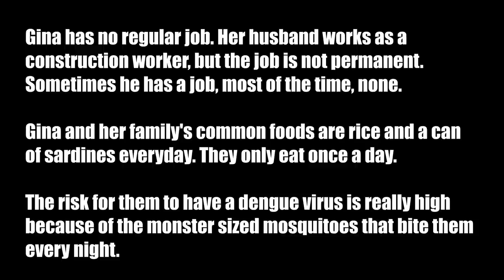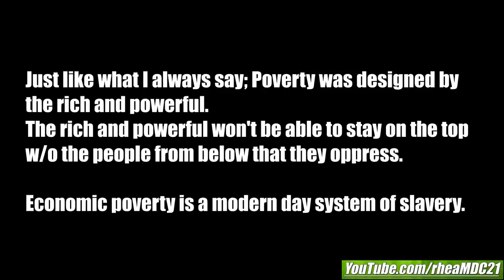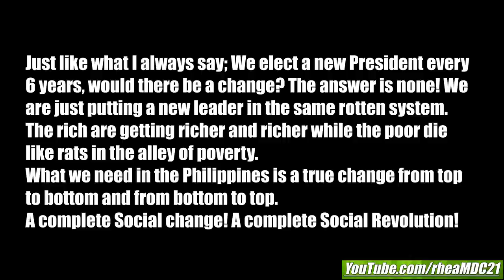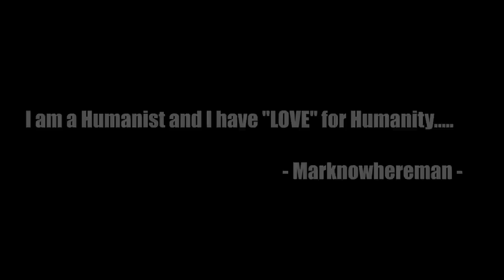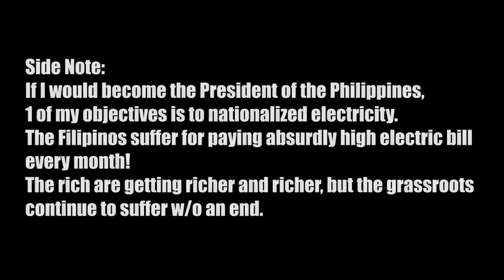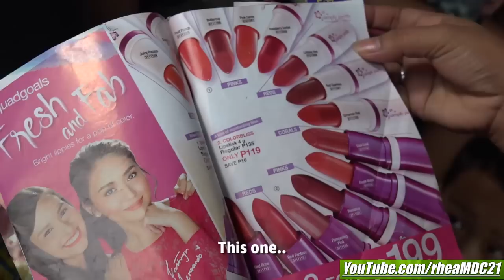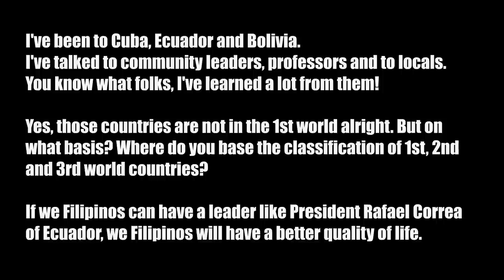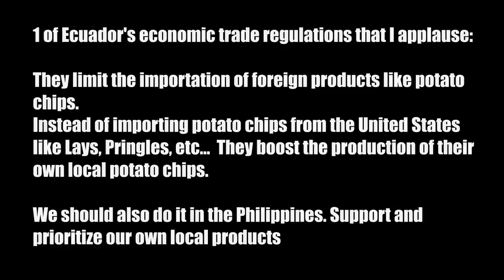Life in the Philippines. Travel to the Philippines and Meet this Family Who Live Under the Bridge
Meet Gina's neighbor, Cony. Click the link to know Cony's story.